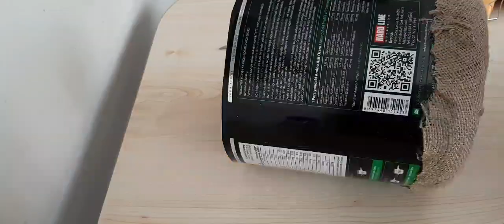Plastik Kova İle Patates&Soğanlık Yapımı/diy /recycle/kendinyap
Patates kutusu, soğan kutusu, oyuncak kutusu, ekmek kutusu ve çok amaçlı kutu .. Plâstik kova halat iple modern bir kutuya dönüştü.